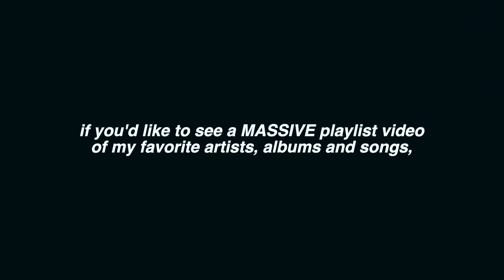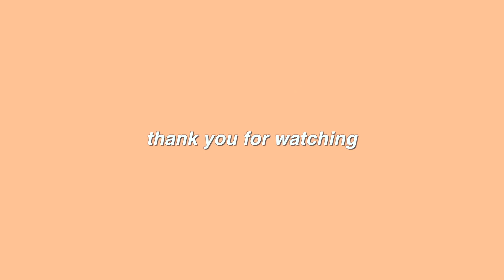how to stay organized and positive during quarantine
⇩OPEN ME⇩

Hi everyone! In today’s video, I wanted to share some of my tips and ideas for how to stay motivated and organized while working/going to college from home, and also some things you can do (activities, things to try/learn) by yourself or with family members/roommates during quarantine.

xoxo,
Han

Weekly planning pad
Pack of canvases
My favorite green tea
Vitamin c powder
Sudoku book

SOCIALS:

●VSCO: hann3lise
●depop: hannahmaute

FAQs:

What apps do you use for thumbnails? Adobe Spark, VSCO, Phonto, PicsArt, Procreate
When do you upload? Every Sunday at 3pm EST!